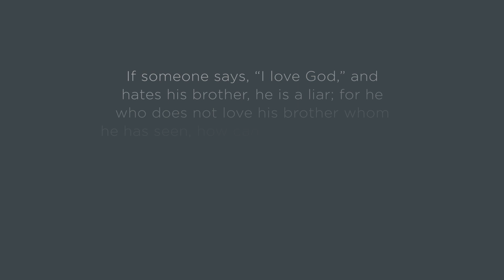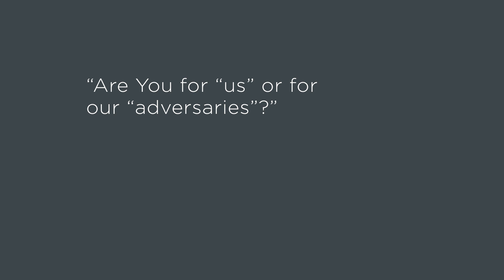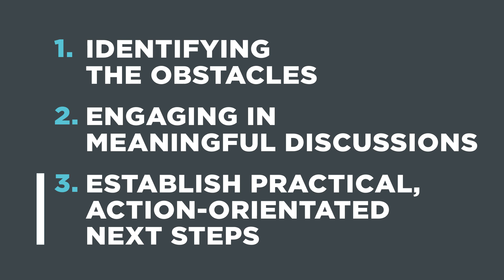An invitation to host A Race for Unity from Pastor Miles McPherson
A recent increase in high-profile, racially-charged conflict has led well-meaning people to wonder what they can do to help alleviate racial tension in our churches, communities, and country. For one day, churches across the Nation will open their doors, partnering with other churches in the community to be a gathering place for conversation, learning, & healing. Will you prayerfully consider being one of these simulcast host churches?